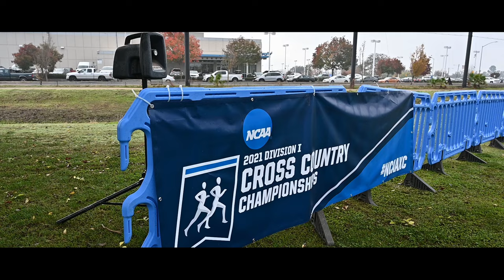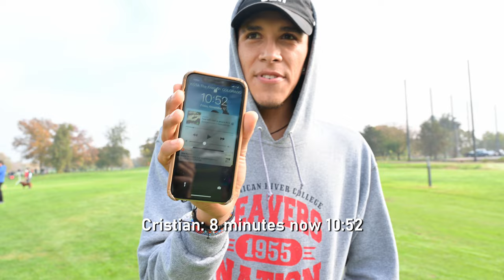NCAA West Regionals Vlog 2021 ft. Cooper Teare & Julia Heymach + CIF SJS Subsections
skipped school to go watch the west regionals meet out in sac. super sick race but didn't get much footage cus no one else from the team wanted to go. fun day meeting some of the arc guys tho and shout out to coop and julia for saying hi to the vlog. Second part of the video is from subsections but we won't talk about it. Track season is gonna be full of way better videos and I have some big things planned.